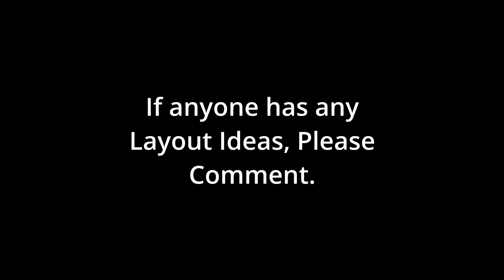Tomy Trackmaster/Plarail Layout ┃ Compilation Video ┃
If you think if any layout ideas, please let me know! (I don't have any thoughts for right now). I do have some plans for some stuff and I'll thinks one should be very good.

yt kid damn shit heck hehehehe